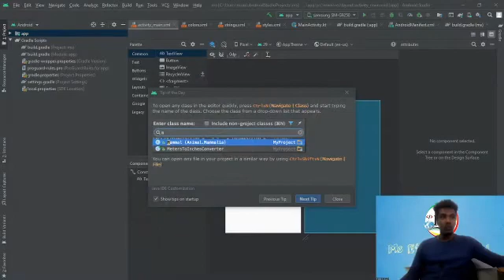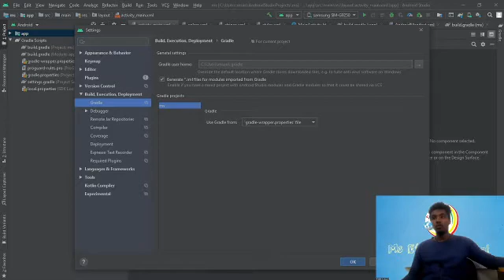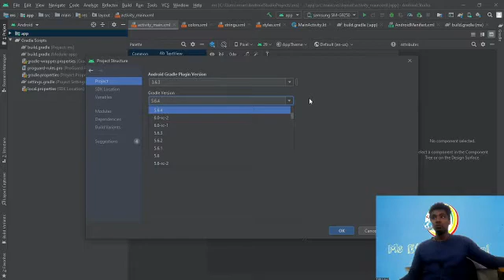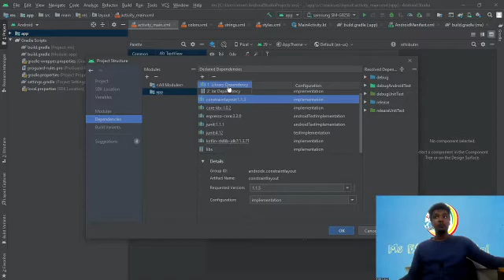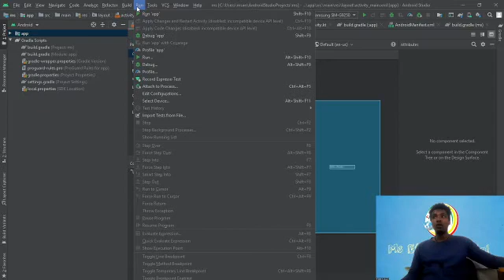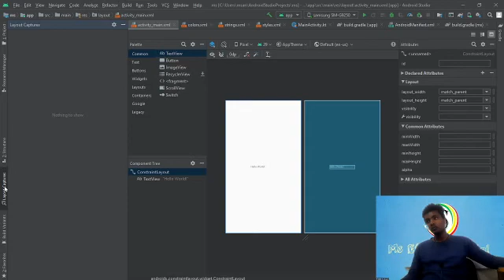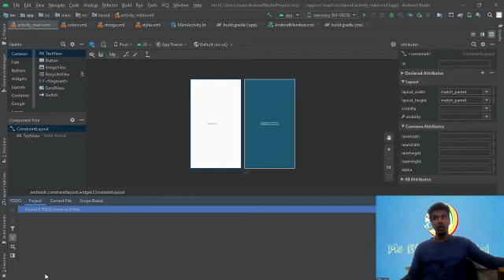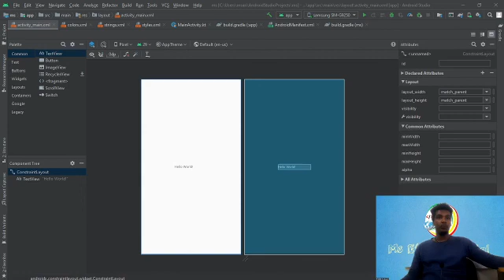Android Studio Project Structure - Basic Tutorial For Beginners 2020 - Ethio Amharic Tutorial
Android Amharic Tutorial

Android Studio project structure and settings
Android Tutorial in Amharic
Android Studio 3.6.3
Android Tutorial in Amharic 2020